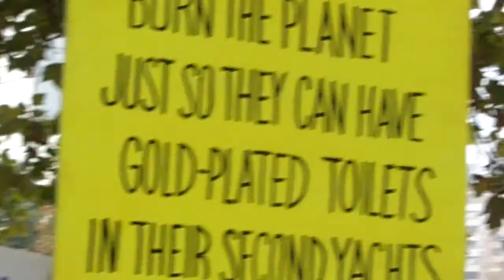People's Climate March - Video 10